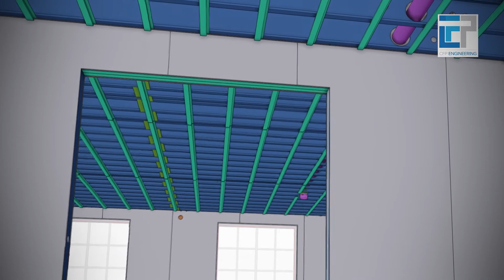💎 CFP Engineering - Vrijstaande woning Ridderkerk | Projectvideo | Construsoft BIM Awards 2022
Een uniek staalframebouw project van CFP Engineering wint dit jaar een BIM Award in de categorie 'Kleinschalige projecten'. Lees meer op

Bent u geïnteresseerd in BIM-software?